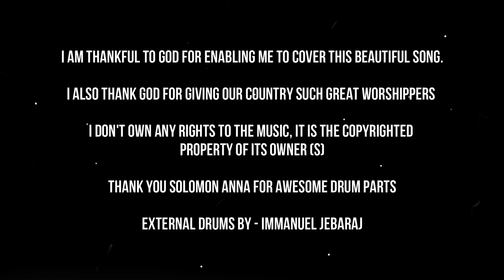Chattan (Official) | Bridge Music | (Drum Cover) 2021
I thank God for His mercy in my life, and for blessing me with this talent to glorify His name.
I would like to express my gratitude to Bridge Music India for such a wonderful song. Special thanks to Sam Alex, Prakruthi Angelina, Samarth Shukla & Zayvan for bringing to us such a meaningful song. I would also like to thank Solomon anna especially for such amazing drum parts and inspiring people like me to learn and play drums and also I remember your words saying, "play simple and allow people to worship".

I would like to thank Honey bhaiya for allowing me to use the church premises for recording this amazing drum cover and I also want to thank Rev. Alex Peter, who has been always supporting me with prayers and encouraging words, and Pastor Joshua for motivating me always. I would also like to thank Binny Bhaiya, you have been a real support and encouragement for me. may God bless each one of you.

I also want to thank Kaleb bhaiya for taking his time and making efforts to record the audio and video. He is the guy behind this awesome sounding cover and cool video. I feel so good to work with you. I also thank the whole YWAM Ludhiana team for their prayers. A very important thanks to my Dad, Mom and brother for always being a support to me.

I hope you will like the video. Please do share and help me inspire people around. All glory and honor unto God.

Song
Chattan - (feat. Prakruthi Angelina, Samarth Shukla & Zayvan)
Artist - Bridge Music
Album - Chattan (feat. Prakruthi Angelina, Samarth Shukla & Zayvan)

Audio track used in this video is the copyrighted property of it's owners